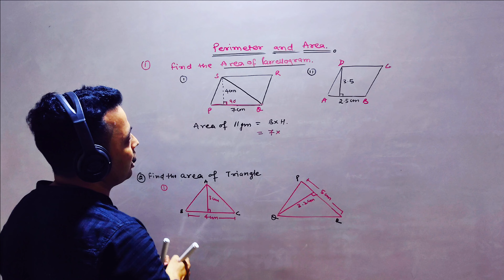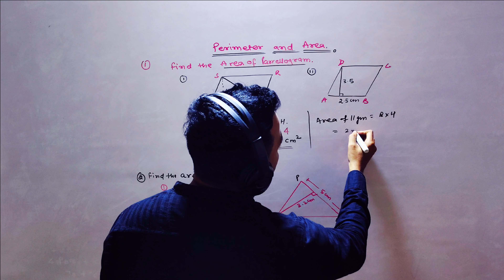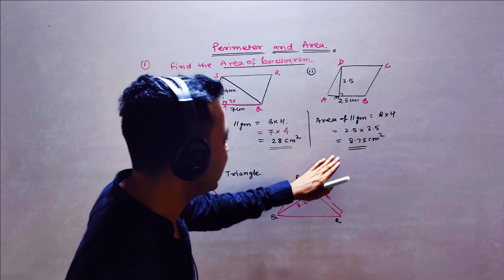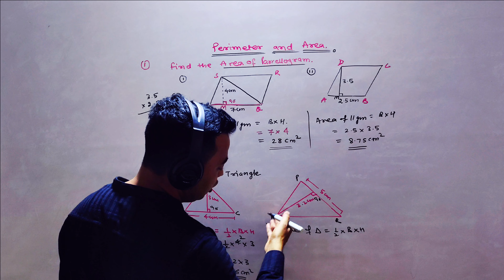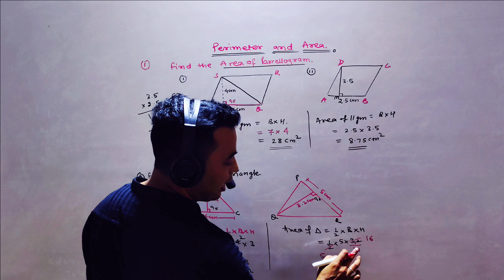Perimeter and Area | Class 7th | Part -2